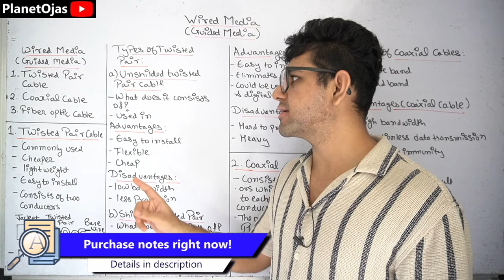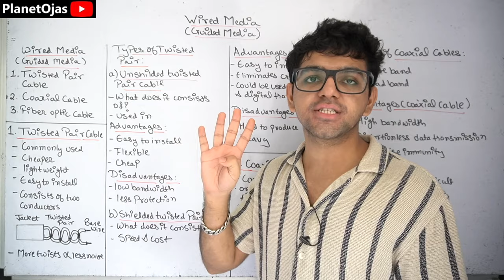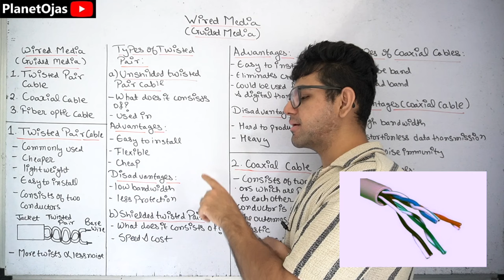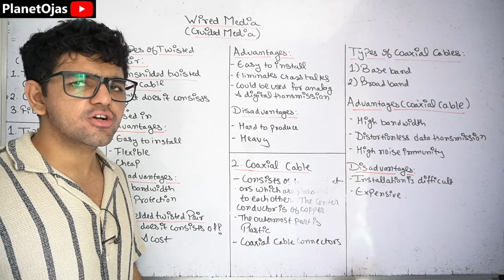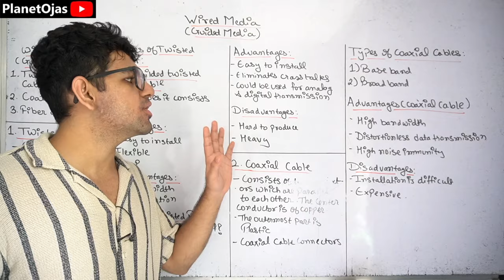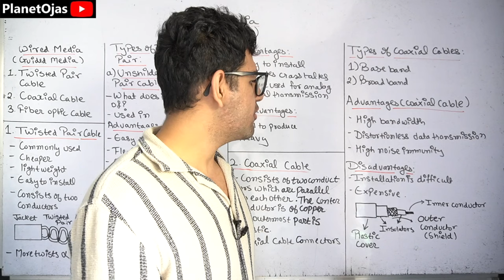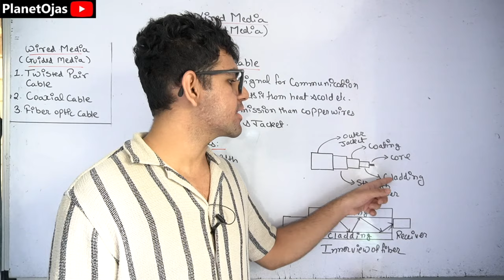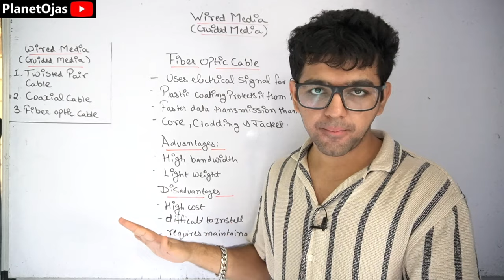Guided Transmission Media | Wired Media 🔥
This lecture is about Guided Transmission Media also called as Wired Media in Computer Networks in Hindi. This lecture talks about different cables such as:
0:00 Introduction
0:35 Twisted Pair Cable
6:05 Coaxial Cable
8:45 Fiber Optic Cable